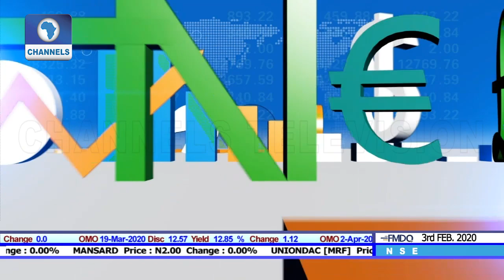Airline Announces Batches Of Flight Cancellation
Business Incorporated